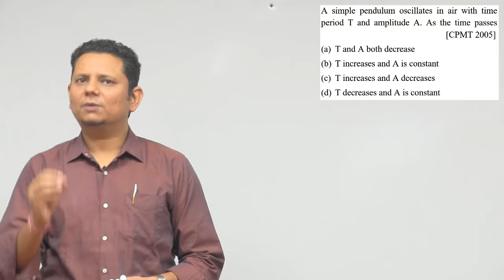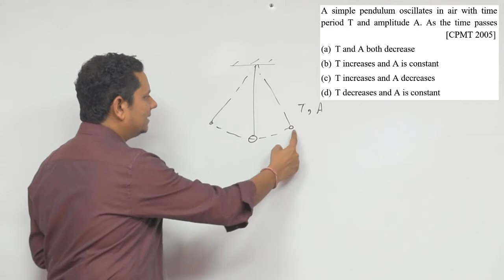A simple pendulum oscillates in air with time period T and amplitude A. As the time passes (a) T and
A simple pendulum oscillates in air with time period T and amplitude A. As the time passes (a) T and A both decrease (b) T increases and A is constant (c) T increases and A decreases (d) T decreases and A is constant